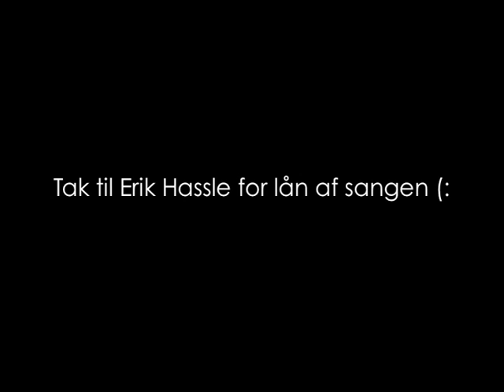Hurtful - Erik Hassle (our own music-video (; )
this is a our own music video to the song "hurtful" made by Erik Hassle (: